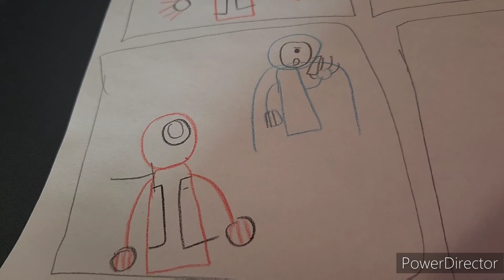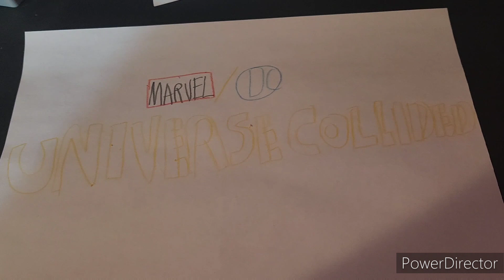Marvel/DC Universes Collided (2023) Official Teaser Aunomcement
on August 19 prepare for the epic crossover clash between marvel and dc but what if it was all in the same universe from the beginning

the very first marvel and dc show coming to Disney plus And HBOmax as both of the comic book universes become one universe

we are excited to give you cool new battles and team ups in brand new episodes of this show like spiderman and teen titans avengers and justice league and deadpool vs Deathstroke and so much more

Next Summer you are about the most greatest 2d and cgi animated crossover in history!

Coming Soon To Disney plus And HBOmax August 2023

From: Walt Disney Studios Warner bros animation Marvel studios dc studios and Damien Phelps Productions